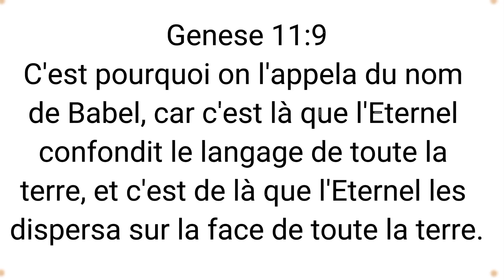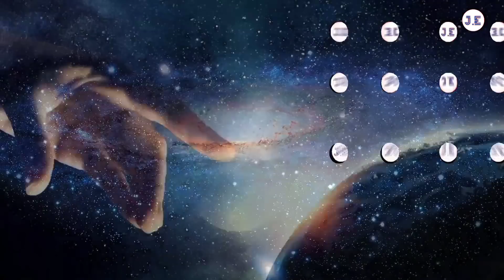Leçon 5 - Toutes les nations et Babel-LEÇON DE L'ÉCOLE DU SABBAT 2022(SAMEDI)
SIW TA RENMEN APRANN PLUS SOU LABIB
 OU K SWIV NOU SOU KANAL SA👇👇👇

SIW TA RENMEN EDE KANAL LA
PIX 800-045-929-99